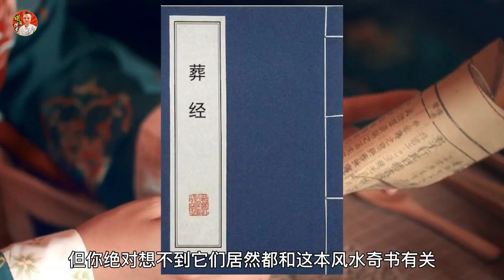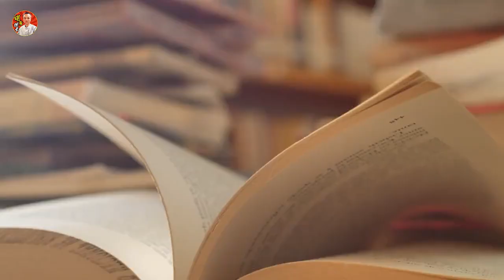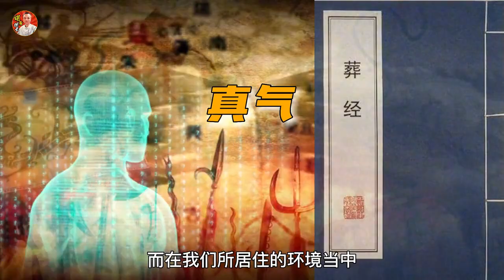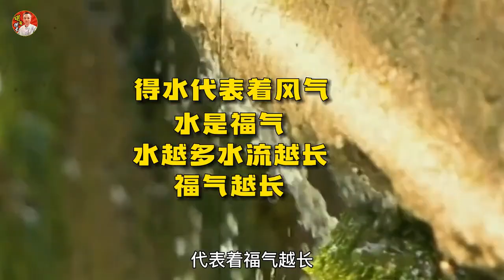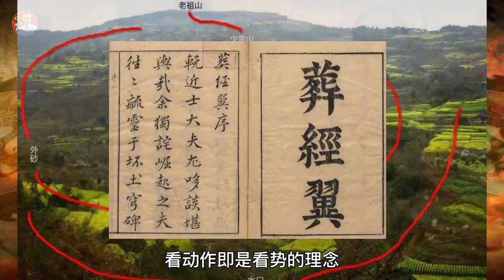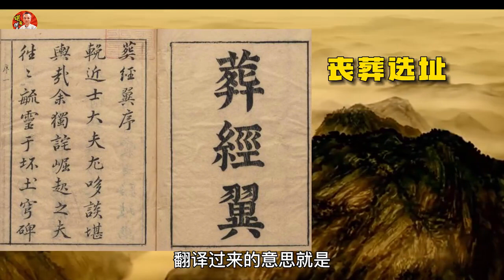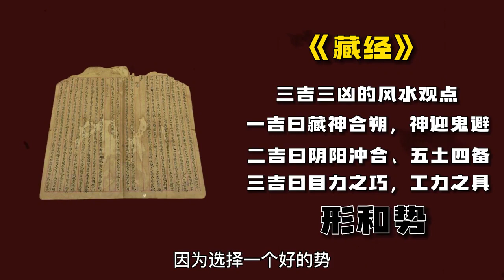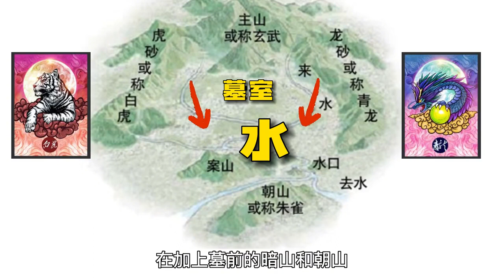史上最神秘的风水千古奇书，寻龙点穴的奇闻是否真的存在？有何真相？史上最神秘的風水千古奇書，尋龍點穴的奇聞是否真的存在？有何真相？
古代十大诡异奇书都是：《葬经》、《上下策》、《鲁班书》、《推背图》、《虞夏书》、《皇帝阴符经》、《山海经》、《金瓶梅》、《黄帝内经》、《孙子兵法》。